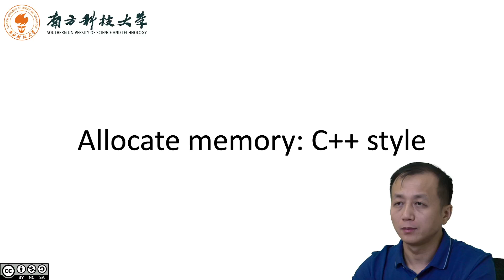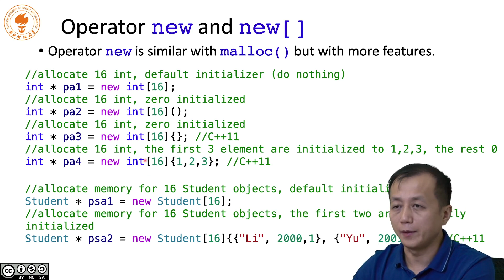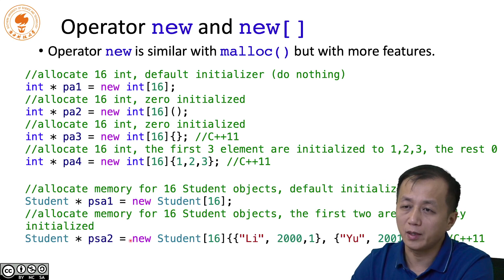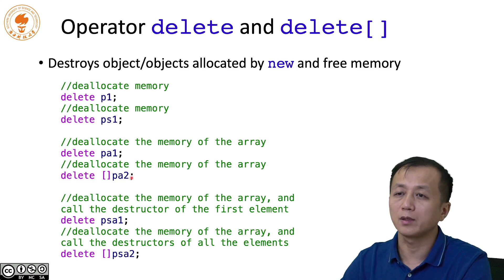5 4 allocate memory CPP style